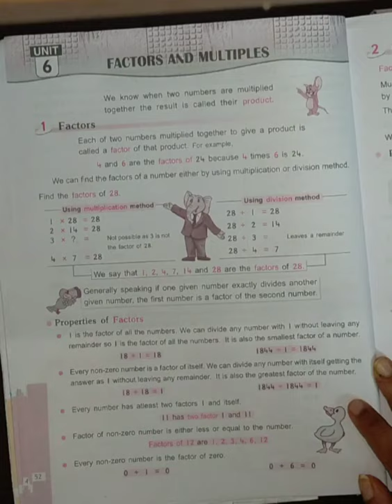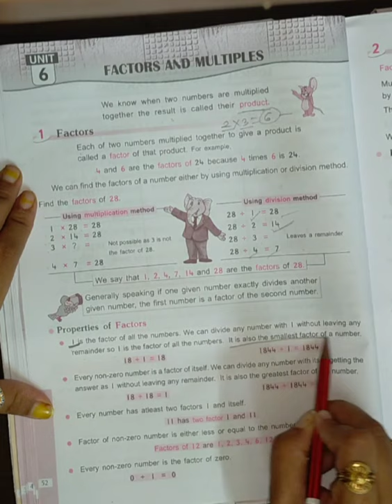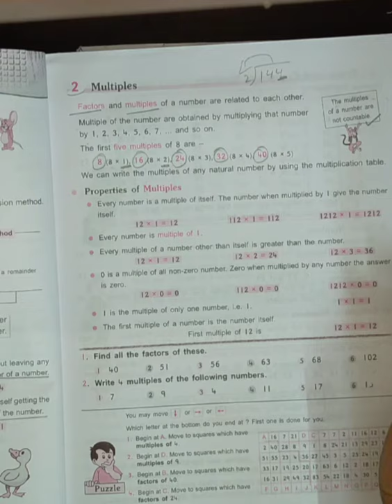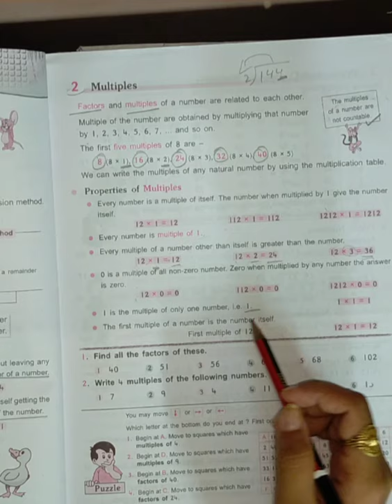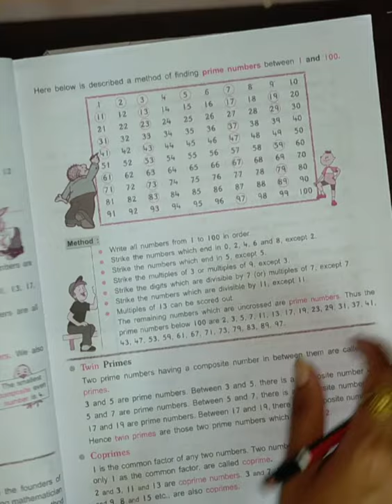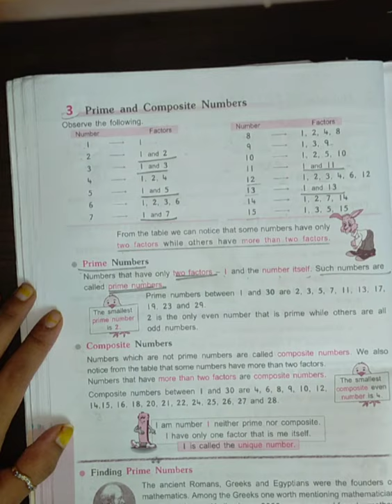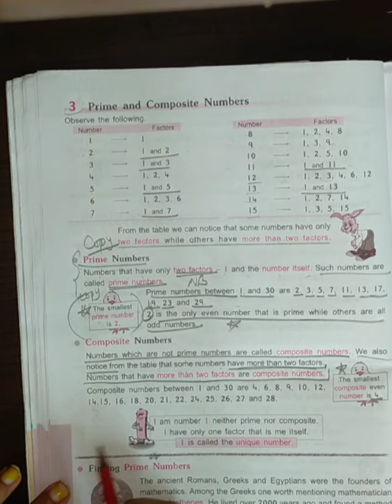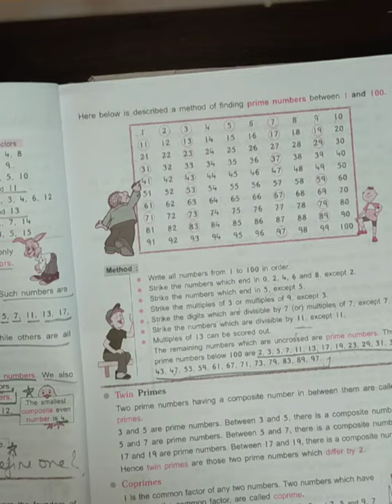Progressive mathematics#prime numbers#n composite numbers#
Created by Vaishali